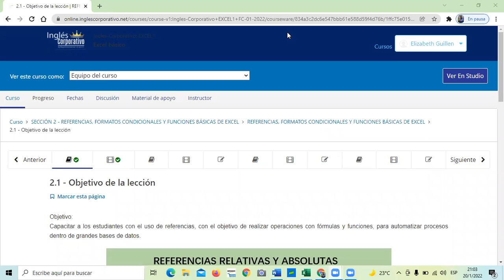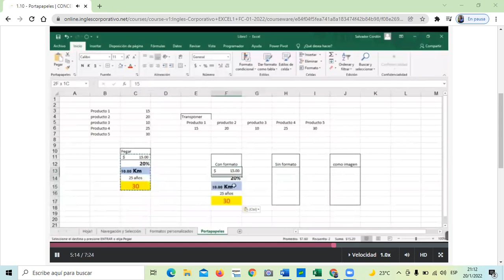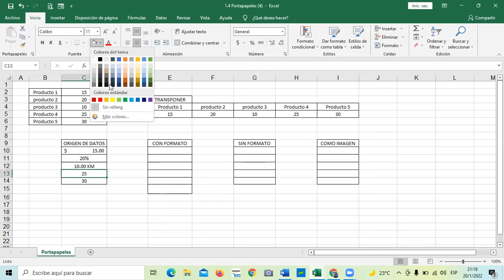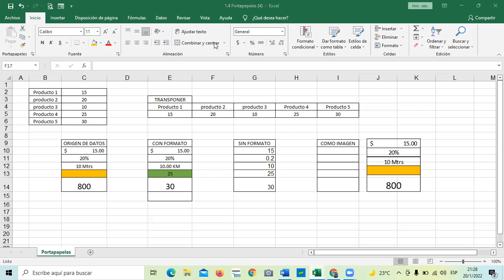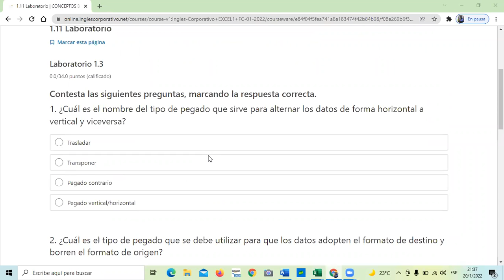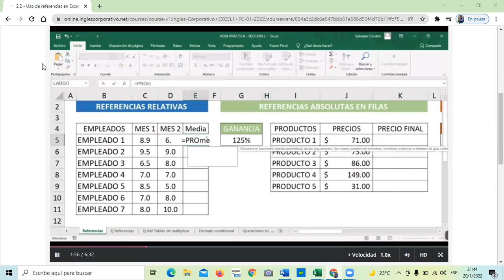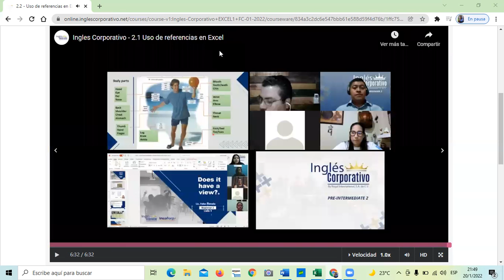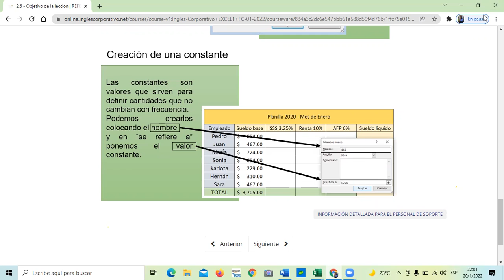Ingles Corporativo - Clase 4 - Opciones de Pegado.